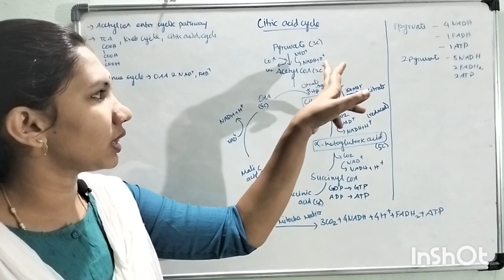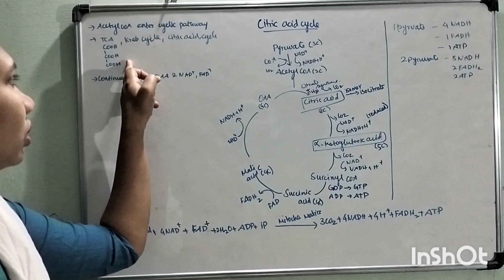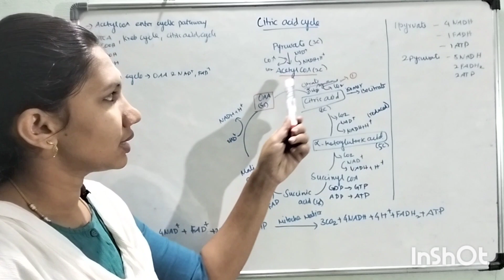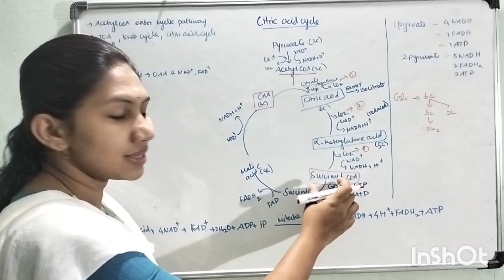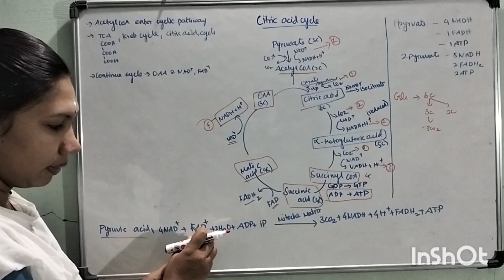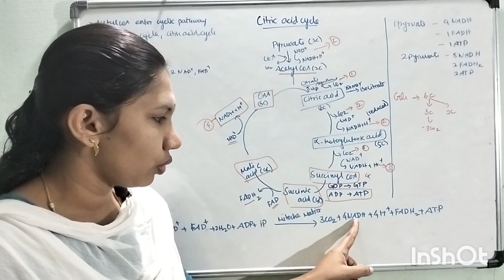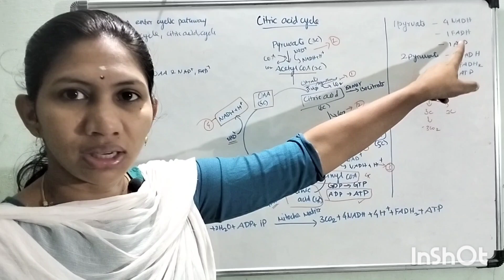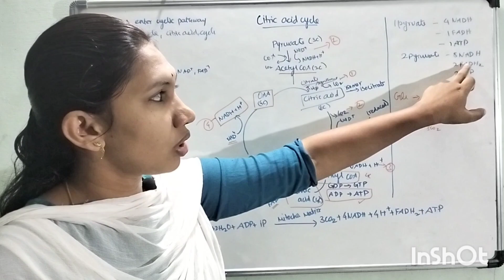TCA cycle/citric acid cycle/Krebs cycle/Respiration in plants NCERT Tamil